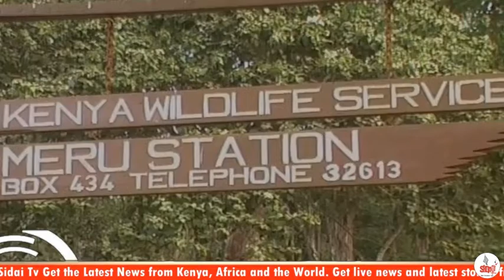SIDAI TV AFTERNOON NEWS WITH SAMSON SIMPIRI